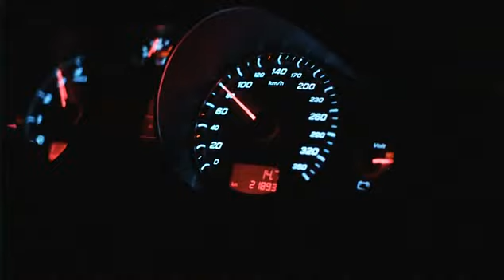Captain Hollywood ft Base - More and more (recall)